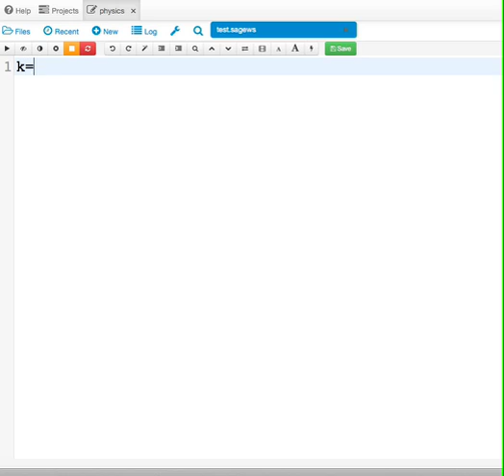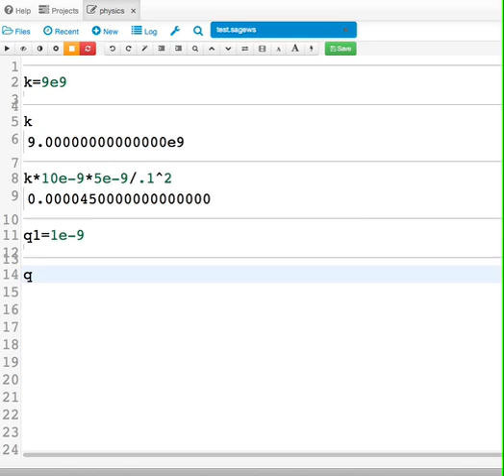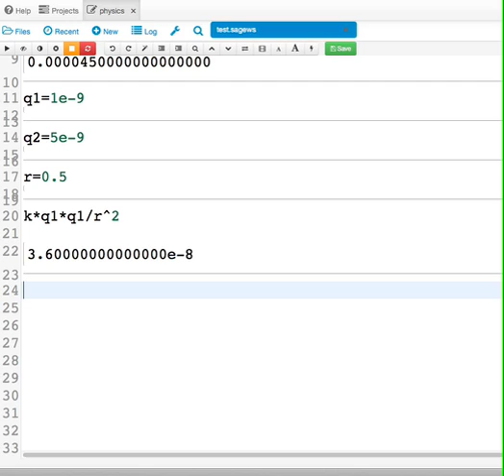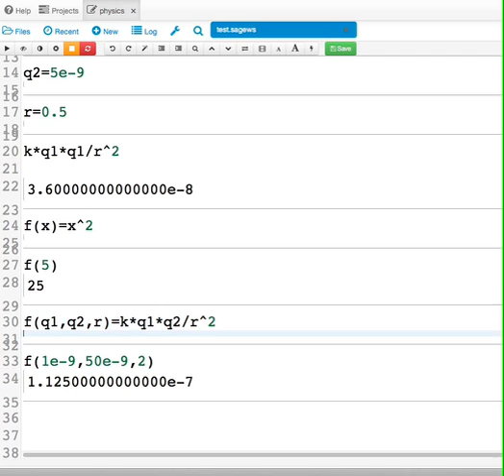sagemath basic variables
Doing calculations with basic variables using sagemath.